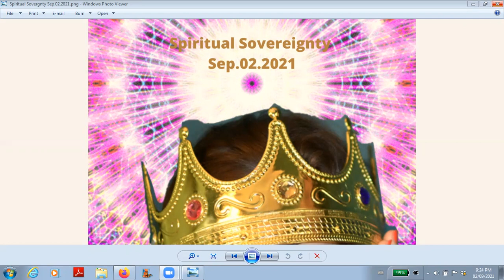Spiritual Sovereignty Sep.02.2021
Dear Friends, we are living in an interesting time.  It looks like the world is raging towards a cliff and taking us with it. What are we to do in this scenario? It's time to activate our Spiritual Sovereignty and know that you are not obligated to follow, you have it in you to create your own reality. Spiritual  Sovereignty is the topic of exploration tonight.